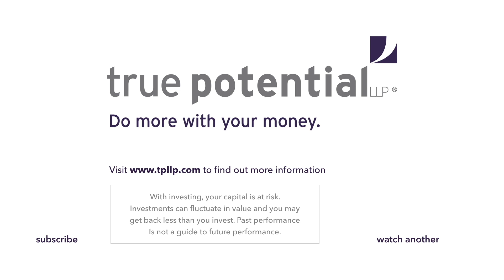Latest Coronavirus Developments | Morning Markets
Jeff Casson, Chief Investment Officer, comments on the latest economic developments around the Coronavirus this past weekend.